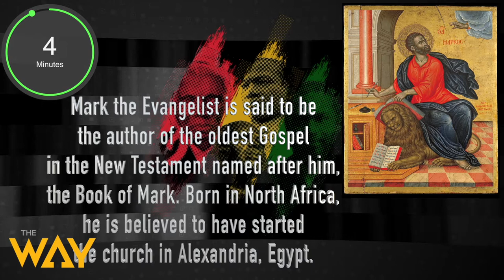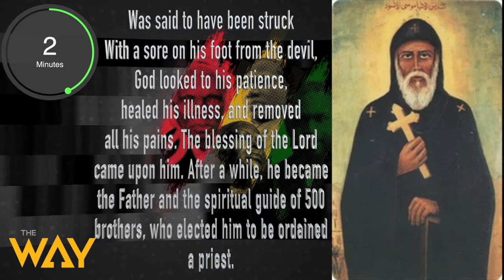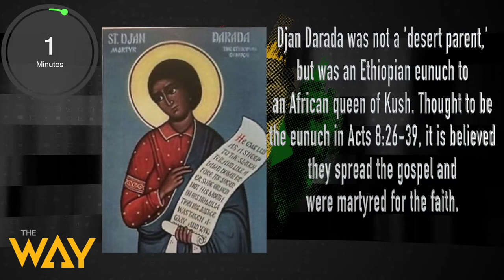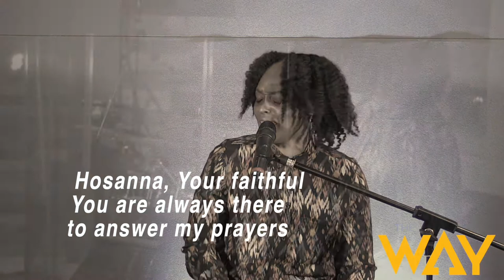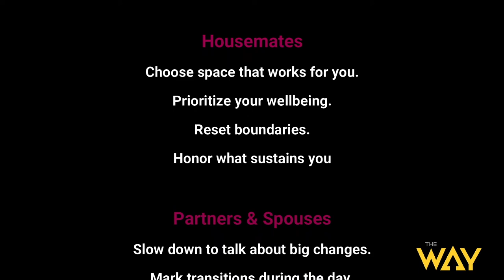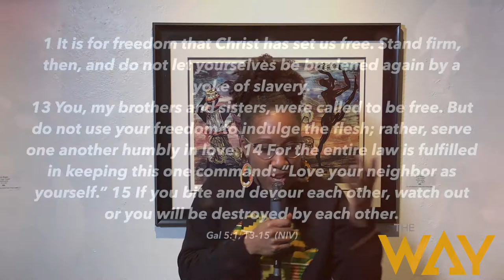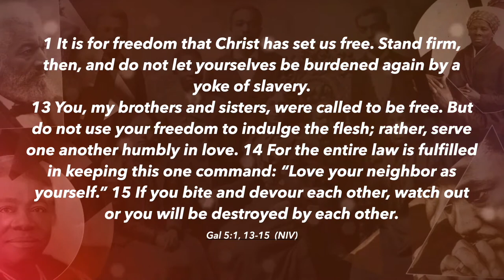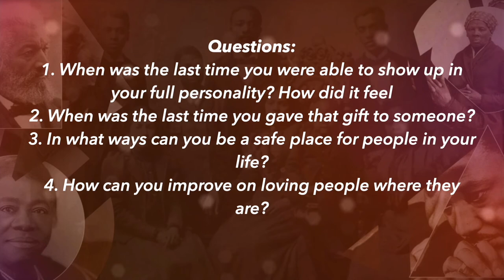The Way Berkeley Presents: Live Sunday Service 2-14-21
Welcome and thank you for joining us today.